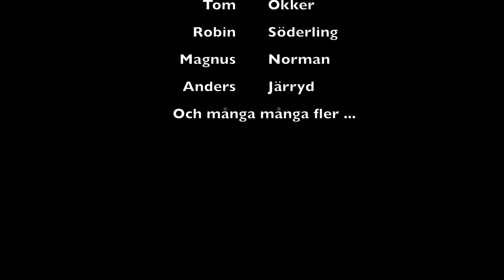Båstad 2017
För en tennistok som jag, var det rena julafton i Båstad idag. En dubbelmatch med Mats Wilander & Mikael Pernfors och som grädde på moset, Björn Borg och Ilie Nastase som coacher. Låktaren full av tennislegender både svenska och utländska .. Nästan så att Stefan Edberg bleknade något (om möjligt) Det blev så klart en liten film av det också .. Förmodligen en av få, då inte Tv var på plats vid firandet efter dagens matcher.